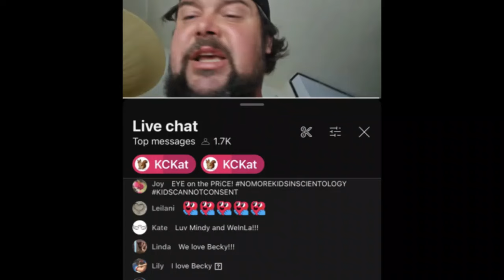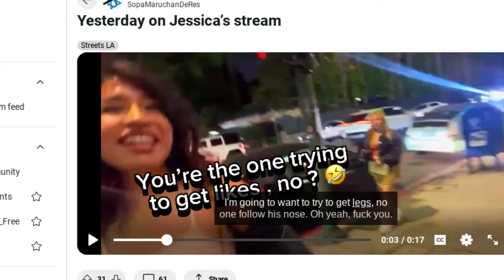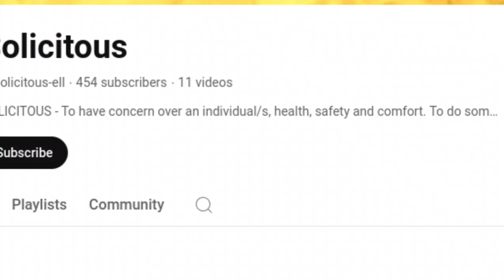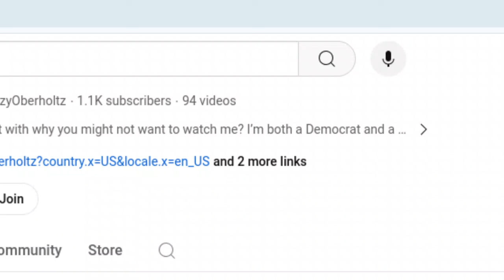Aaron Smith-Levin ADMITS Grifting: A CLOSE Look at Jessica Palmadessa & Streets LA Hustle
Its time to make MONEY. But is staring a building a REAL wealth/protest strategy. Appraising the upds and downs of the Squirrels in LA.